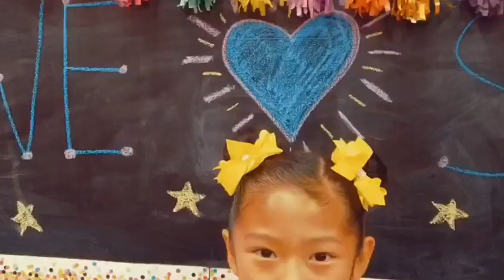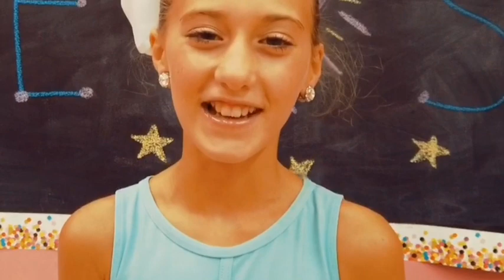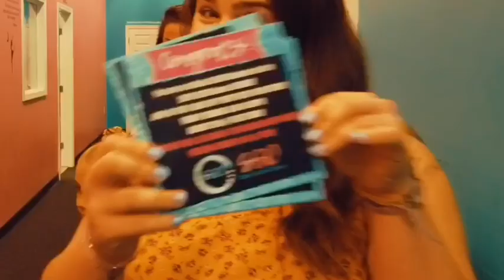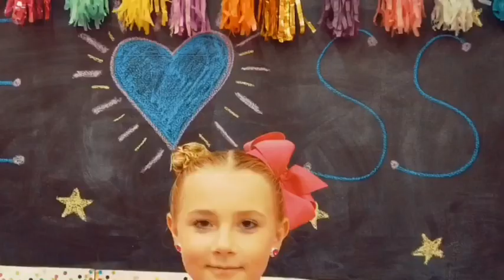SSDC Auditions 2019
Step South Dance Rock Hill, SC